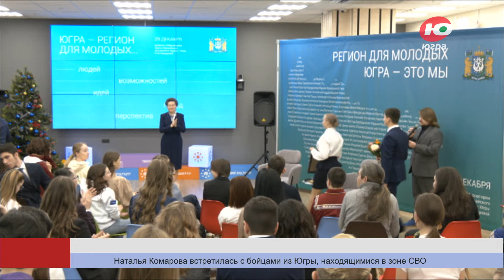Молодых югорчан приглашают побороться за премию губернатора округа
14 номинаций и большой призовой фонд. В Югре стартовал приём заявок на премию губернатора для талантливой молодёжи.